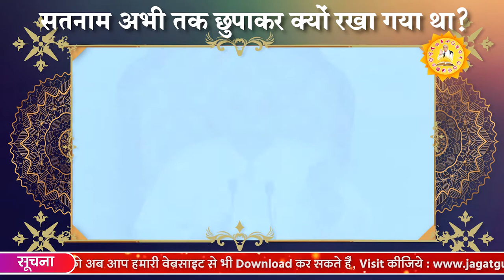सतनाम अभी तक छुपाकर क्यों रखा गया था? | Sant Rampal Ji Maharaj 100